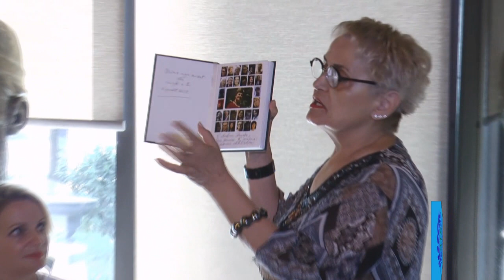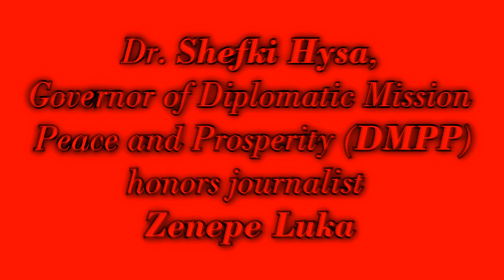Dr. Shefki Hysa and Distinguished Journalist Zenepe Luka, Living Legend of Albanian Journalism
Dr. Shefki Hysa, Governor of DMPP in collaboration with Nermin Vlora Falaschi Foundation leadership and staff of Diplomatic Mission Peace and Prosperity (DMPP) honor well-known journalist, Writer and publicist Zenepe Luka with the title of "Distinguished Human Rights Activist" and Honorary Ambassador of DMPP and its structures!
In a festive event attended by prominent personalities of art, culture, journalism civil society and other areas where we mention "Honor of the Nation" actresses Margarita Xhepa and Tinka Kurti, folkloric singer Irini Qirjako, well known TV presenter Silvana Braçe, journalists Rezart Xhaxhiu and Anila Basha, close friend and associate of Zenepe, Vlasova Musta and many friends and collaborators of the journalist.
Our ambassador is a girl who does not know how to grow old so we wish her hundreds of birthday anniversaries full of accomplishments and successes just like till today!